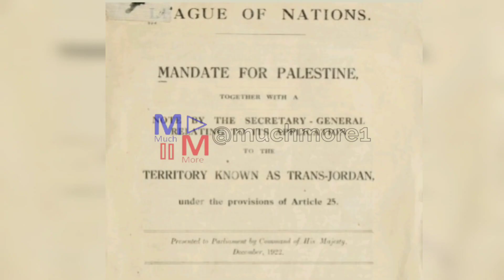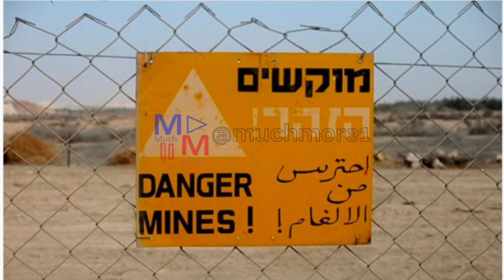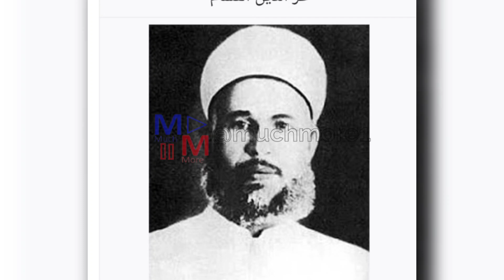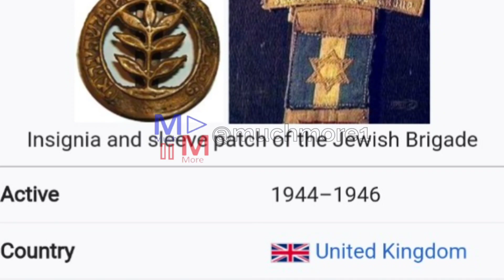Beginning Of Palestine Issue | Conspiracy To Destroy Muslims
A historical overview of the Palestine issue. It mentions the retreat of the Ottoman Caliphate forces, the secret agreement between Britain and France during the Great War, the creation of an independent state called Palestine as part of the Balfour Declaration Mandate Area, and the establishment of British rule over Palestine. It also highlights the British mandate's responsibility to create a Jewish national home and the efforts to bring Jewish immigrants to Palestine.

Mentions the tensions between Jews and Muslims, including the clashes sparked by the death of Sheikh Muhammad Izzuddin al-Qassam, and the arming of Jewish groups by the British government. It notes the violence and casualties inflicted by Jewish terrorist organizations and the resulting backlash in the Arab world. The British ban on Jewish immigration in 1939 and the Zionist rebellion against the British administration are also mentioned, along with the targeting of Muslims by Zionist terrorists during that period. The British administration's lack of action against Jewish terrorism is highlighted.